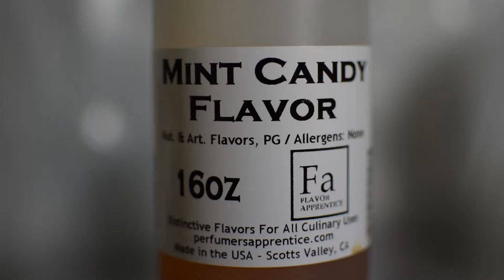Flavoring Review: Flavor Apprentice - Mint Candy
Recommended Dominant Note Usage: 2-5%